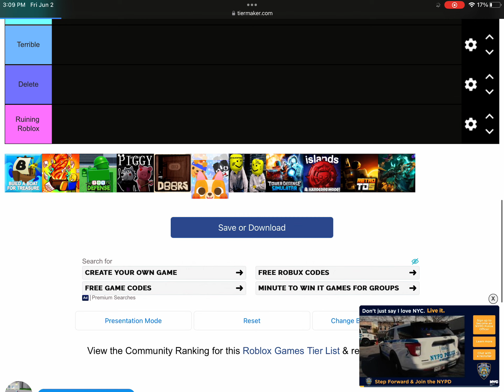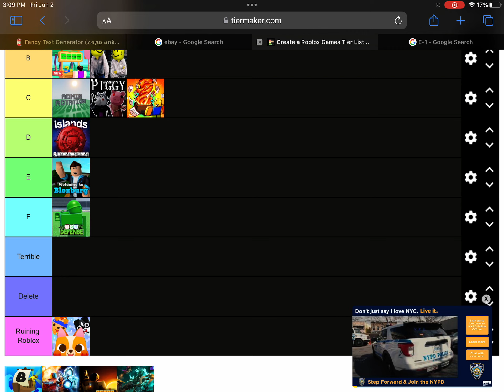Ranking Roblox games